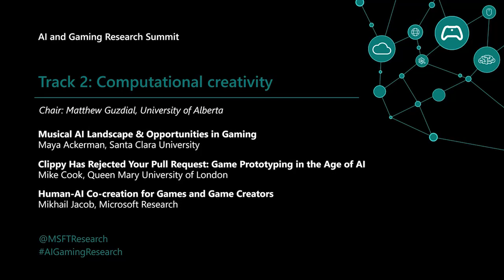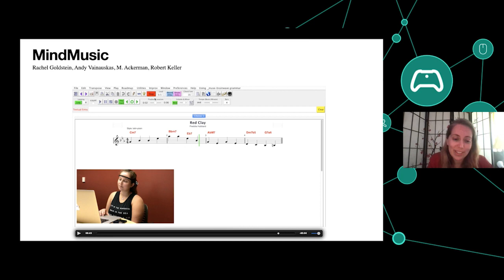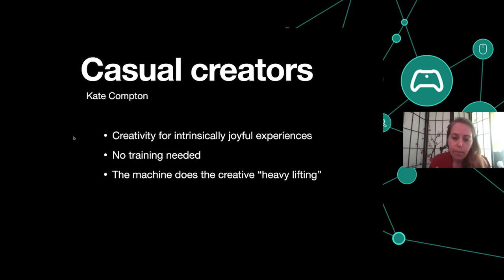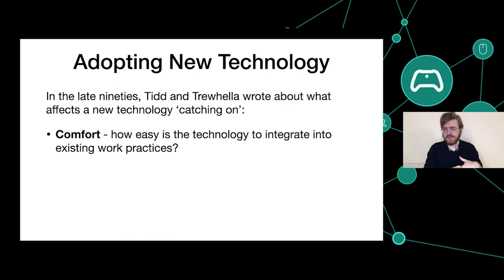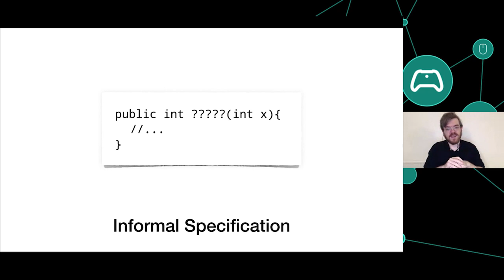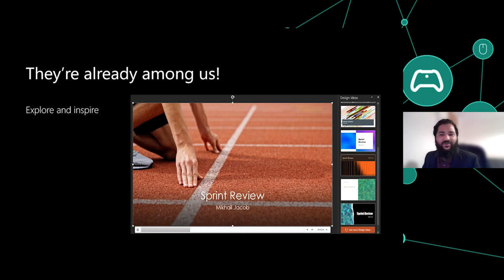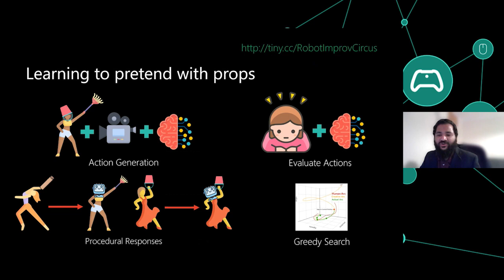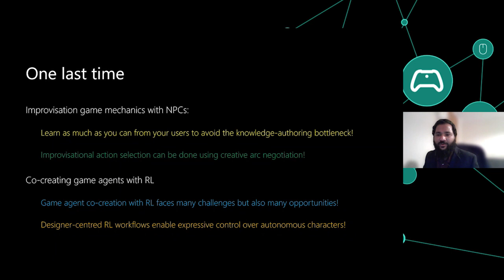AI and Gaming Research Summit 2021 - Computational Creativity (Day 1 Track 2.2)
AI and Gaming Research Summit 2021 - Computational Creativity (Day 1 Track 2 Part 2)

Chair: Matthew Guzdial, University of Alberta

Musical AI Landscape & Opportunities in Gaming
Maya Ackerman, Santa Clara University

Clippy Has Rejected Your Pull Request: Game Prototyping in the Age of AI
Mike Cook, Queen Mary University of London

Human-AI Co-creation for Games and Game Creators
Mikhail Jacob, Microsoft Research